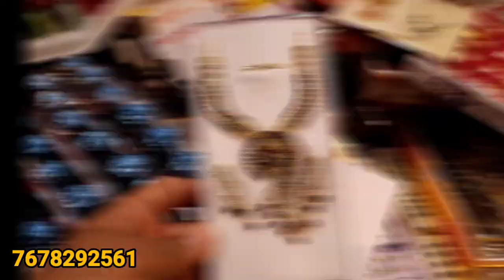2 ₹ से शुरू घर बैठे मंगवाएं | Wholesale Cosmetics Market in Delhi | Branded Cosmetics items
2 ₹ से शुरू घर बैठे मंगवाएं | Wholesale Cosmetics Market in Delhi | Branded Cosmetics items

Shop Name - Ganpati General Store
Address - Shop no. 93 First Floor ICICI Bank ke saamne Main Qutub Road, Sadar Bazar , Delhi - 6

अस्वीकरण --- दर्शक के किसी भी नुकसान या शिकायतों के मामले में हमारा Youtube चैनल SACHIN SHARMA VLOGS ऐसे किसी भी मामले के लिए जिम्मेदार नहीं है। YOUTUBE CHANNEL का एकमात्र इरादा केवल बाजार की जानकारी प्रदान करना है, ( हमारा Channel ) दर्शक और विक्रेता के बीच व्यापार की कोई जिम्मेदारी नहीं लेता है। धन्यवाद

अपनी दुकान की वीडियो बनवाने के लिए सम्पर्क करें